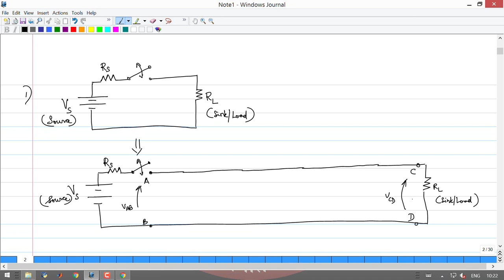Transmission lines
Distributed parameters, Telegraph equation